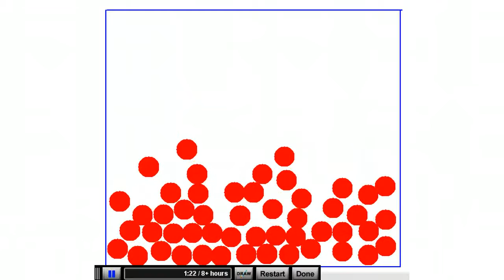Teilchenmodell - Flüssiger Stoff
Es wird gezeigt, wie das Teilchenmodell für einen flüssigen Stoff aussehen könnte. Die Animation wird hin und wieder angehalten um hin und wieder auch mal ein statisches Bild zu haben, wie es immer in Büchern zu sehen ist.

Darüber hinaus wird gezeigt, dass ein flüssiger Stoff den vorhandenen Raum im Gefäß ausnutzt und sich also der Form anpasst.